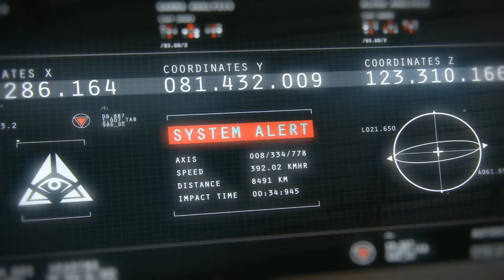Sid Meier's Civilization Beyond Earth: Rising Tide INTRO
Este es el video introductorio o INTRO de la nueva expansión (o DLC en realidad) del Civilization Beyond Earth, llamada Rising Tide.
Me pareció muy bueno el video como para grabarlo y compartirlo.